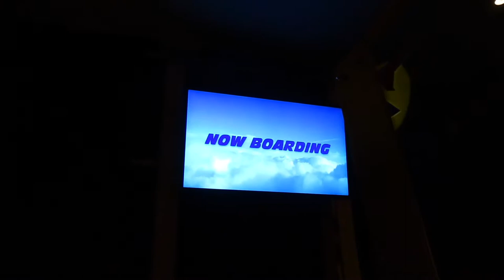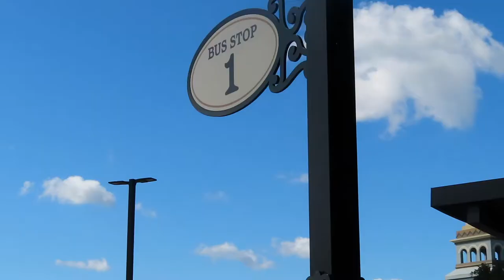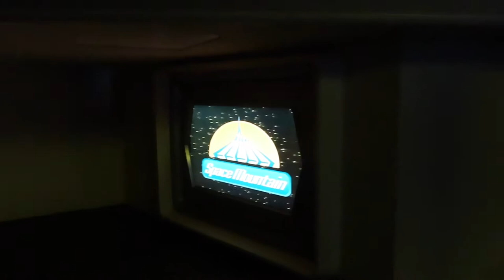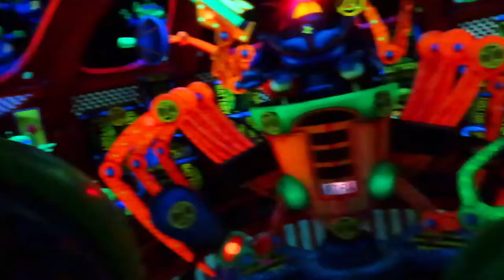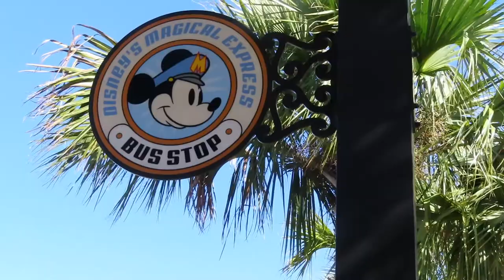Teacher Travel Vlog | Walt Disney World at Christmastime!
What better way to kick-start my 12 days of Christmas than a trip to the happiest place on earth during the most wonderful time of the year? Here you’ll join me for a quick trip to Disney World all decorated for Christmas!

Thank you so much for your support! I sincerely appreciate you!